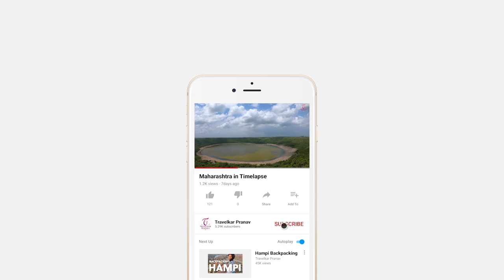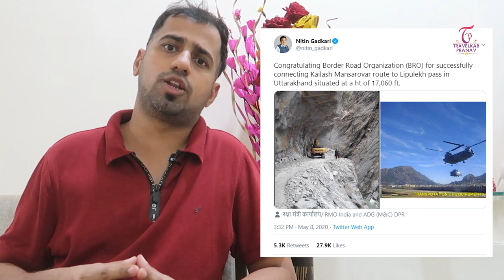Kailash Mansarovar new route | कैलाश मानसरोवर अब सिर्फ एक हफ़ते में | Lipulekh Travelkar Talks #1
This past weekend, India inaugurated the Link Road that will cut down travel time for Kailash-Mansarovar pilgrims by almost 80 percent and make the trip to the sacred mountain a lot quicker and cheaper. This 80km stretch of tarmac connects Dharchula in Uttarakhand’s Pithoragarh district to Lipulekh Pass on India’s border with the Tibet Autonomous Region in China. It will open to pilgrims from June.

 Mt Kailash, a part of the Kailash Range in Tibet, is a place of religious significance to Hindus, Buddhists, Jains as well as followers of the Tibetan religion of Bon. The 6,638m-high peak is located close to Mansarovar Lake, a freshwater body fed by the Kailash Glacier. It is believed that a sip of water from this lake absolves you of all your sins. Pilgrims have been making this previously arduous journey to this part of the world on foot and horseback for centuries, and this new bit of infrastructure will ease the whole process.

 कैलाश मानसरोवर की यात्रा अब काफी आसान होगी। उत्तराखंड में 17 हजार फीट की ऊंचाई पर लिपूलेख-धाराचूला मार्ग शुक्रवार से शुरू हो गया। 80 किलोमीटर लंबे इस रास्ते का उद्घाटन रक्षा मंत्री राजनाथ सिंह ने वीडियो कॉन्फ्रेंसिंग के जरिए किया। यह इलाका बेहद दुर्गम है। इसके अलावा चीन की सीमा भी यहां से काफी करीब है।

 सेना के लिए भी इस सड़क का खास महत्व है। चीन सीमा पर सैनिकों की तैनाती और रसद आपूर्ति आसान होगी। शुक्रवार को यहां 9 वाहन रवाना किए गए। सभी गाड़ियां बीआरओ और आईटीबीपी की थीं। प्रोजेक्ट के चीफ इंजीनियर विमल गोस्वामी ने कहा, “यह बहुत बड़ी सफलता है। दर्शन के बाद श्रद्धालू सिर्फ एक दिन में देश वापस आ सकेंगे।” रोड ट्रांसपोर्ट मिनिस्टर नितिन गडकरी ने इसे सड़क को तैयार करने के लिए अप्रैल 2020 की डेडलाइन तय की थी।